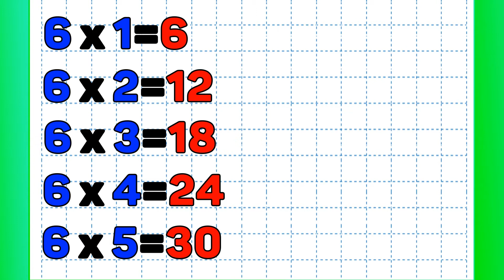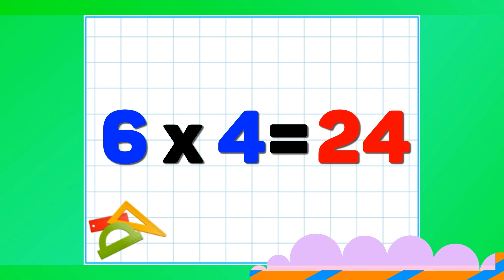Таблица УМНОЖЕНИЯ на 6 / МАТЕМАТИКА для детей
Таблица умножения на 6, учим таблицу умножения, математика для детей

Привет! Мы рады видеть вас на своем канале!
На нашем детском канале "Каруселька ТВ", только самые развивающие и обучающие видео для детей!